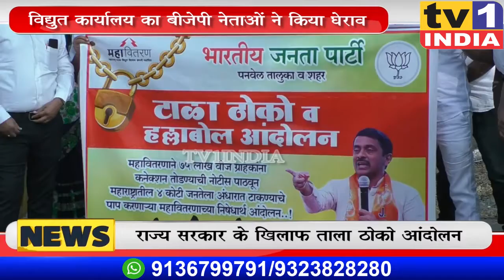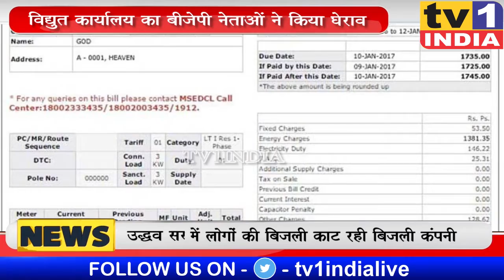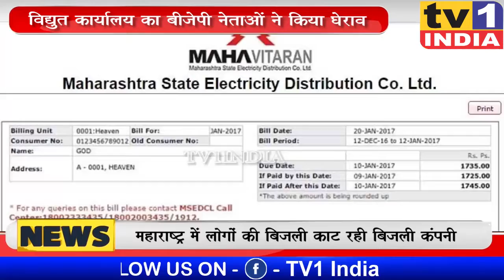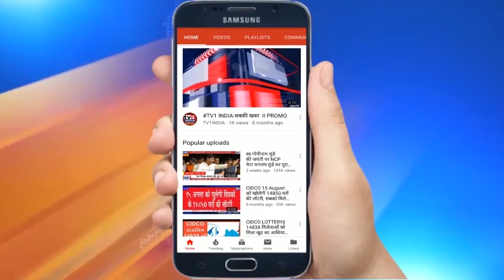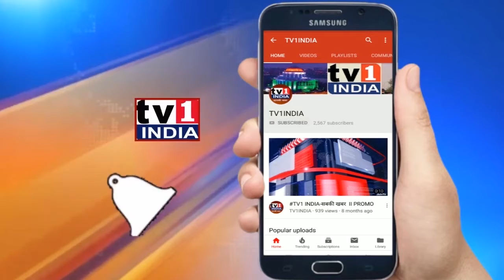Navi Mumbai: पनवेल में BJP का Uddhav सरकार के खिलाफ मोर्चा, बिजली बिल घटाने की मांग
NaviMumbai: PanvelBJP का Uddhav सरकार के खिलाफ मोर्चा, बिजली बिल घटाने की मांग
कोरोना काल में बिजली कंपनियों द्वारा भेजे गए बेतहासा बिजली बिलों के खिलाफ बीजेपी ने मोर्चा तेज कर दिया है. आज बीजेपी नेताओं ने पनवेल के एमएसईसीबी कार्यालय के बाहर जमकर प्रदर्शन किया विद्युत कंपनी में ताला लगाने की मांग की.